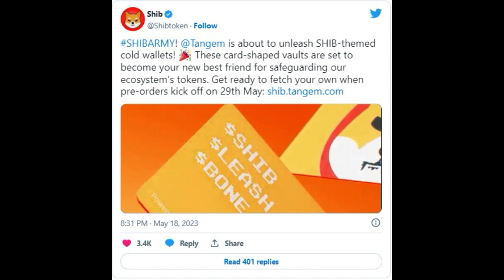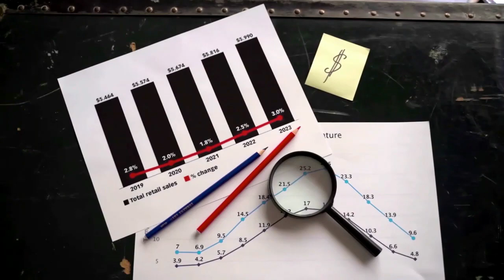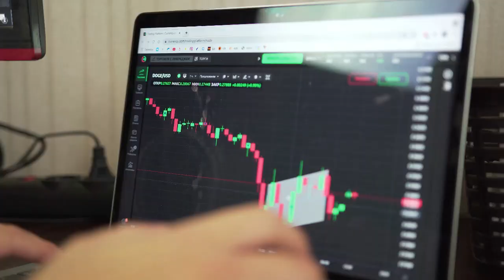Kripto Sesli Haber | Shiba Inu, SHIB Cüzdan Ön Sipariş Tarihi Hakkında Resmi Duyuru Yaptı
Shiba Inu, SHIB Cüzdan Ön Sipariş Tarihi Hakkında Resmi Duyuru Yaptı
Shiba Inu, SHIB soğuk cüzdanıyla ilgili bilgileri paylaşıyor

( Haberler, Fiyat Analizi, Ticaret Rehberi, Kripto )
Resmi Shiba Inu Twitter hesabı, çok beklenen Shib temalı soğuk cüzdan hakkında bir güncelleme sağladı. Kart şeklindeki kasalar, Shiba Inu ekosistem belirteçleri (SHIB, BONE ve LEASH) dahil olmak üzere kripto varlıklarını korumak için kullanılacak.
Bildirildiği üzere, Shiba Inu ekosistem yetkilisi Lucie, Shiba Inu soğuk cüzdanının ön siparişiyle ilgili bir güncellemenin geleceğini ima etti.
Resmi SHIB Twitter hesabı, ön siparişlerin önümüzdeki 10 gün içinde, tam olarak 29 Mayıs'ta başlayacağını bildiriyor.
Geçen hafta sonu, İsviçre merkezli blockchain şirketi Tangem, benzersiz bir soğuk cüzdan çözümü sunmak için Shiba Inu ile ortaklığını duyurdu. Soğuk cüzdan, kredi kartıyla aynı boyutta olduğu için kullanıcıların PC veya dizüstü bilgisayara ihtiyacı yoktur; tek ihtiyaçları olan bir kart ve akıllı telefonları. Yeni cüzdan 6.000'den fazla para birimini işleyebileceğinden, kullanıcılar SHIB dahil dijital varlıklarını dünyanın her yerinden saklayabilecek ve yönetebilecek. Ek olarak, kullanıcılar merkezi olmayan borsalara (DEX), misli olmayan tokenlere (NFT'ler) ve merkezi olmayan finansa (DeFi) erişebilecek. Kısa bir süre önce Shiba Inu desteğinin eklendiğini açıklayan Brezilyalı kripto para borsası Digitra.com'dan olumlu listeleme haberi geldi . Bu, Digitra kullanıcılarının artık herhangi bir ücret ödemeden SHIB satın alabileceği, satabileceği veya elinde tutabileceği anlamına gelir.
SHIB yanık web sitesine göre Shiba Inu yanma oranı %182 arttı. Bu, son 24 saat içinde tek bir işlemde 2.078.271 SHIB jetonunun yakılmasından sonra gelir.